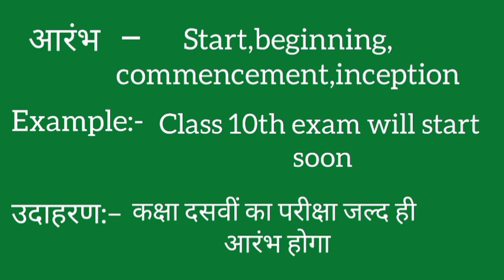Aarambh ko english mein kya kahate hain | Aarambh ki meaning | Aarambh ki spelling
Aarambh ko english mein kya kahate hain
Aarambh ki meaning
Aarambh ki spelling
Aarambh ki english